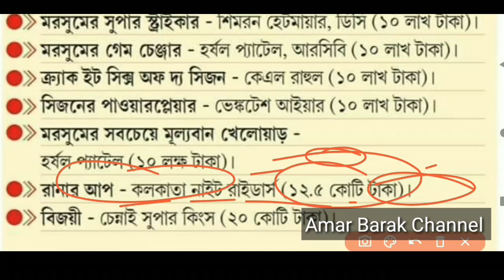IPL 2021.কে কি পুরস্কার লাভ করেছেন দেখুন এক নজরে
Ipl 2021